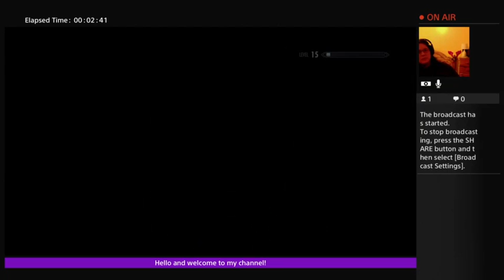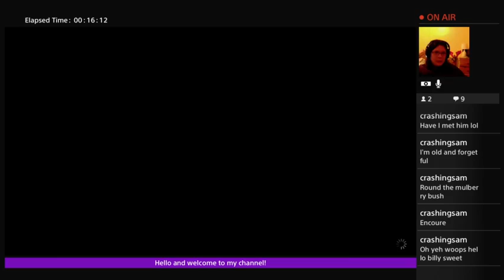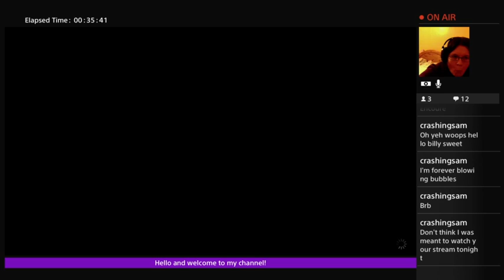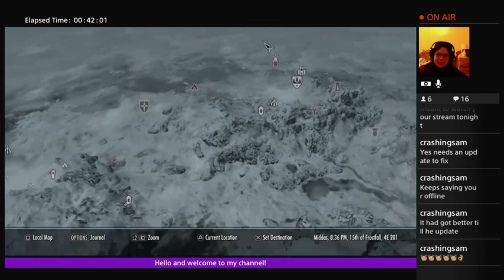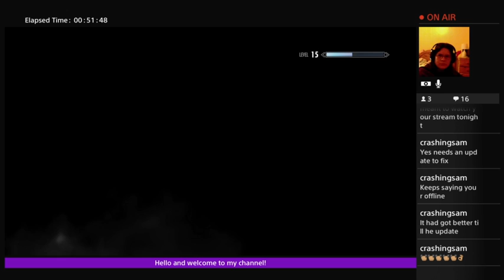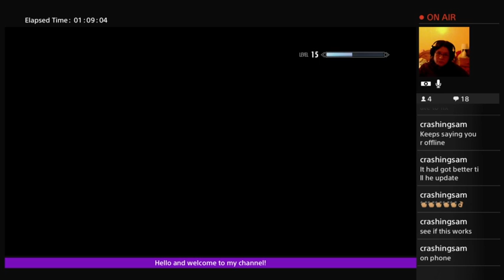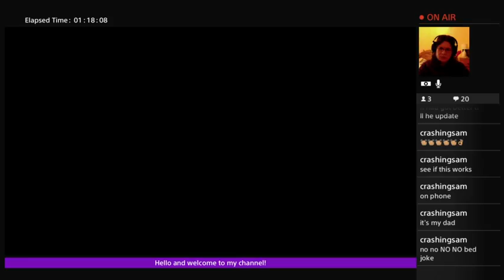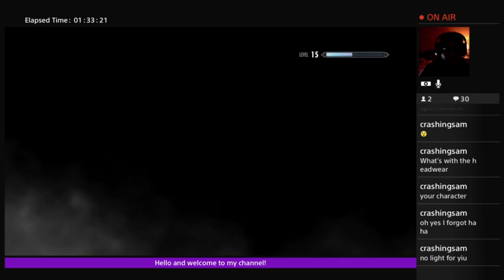The Elder Scrolls V Skyrim Part 7 (2 of 2) (18 +)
The Elder Scrolls V Skyrim Part 7 (2 of 2) -- Watch live